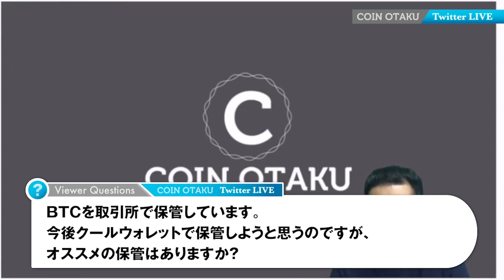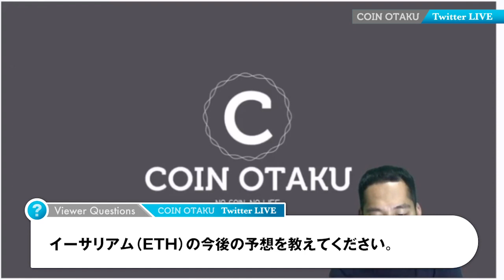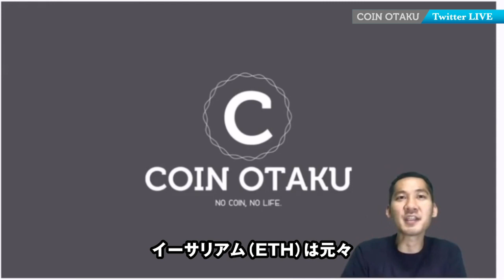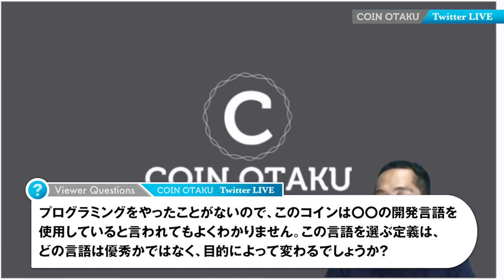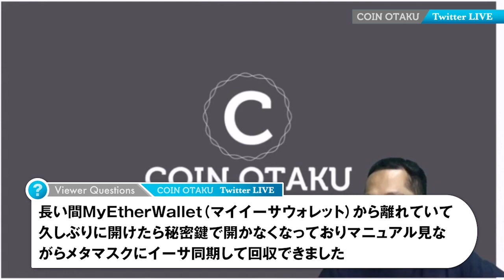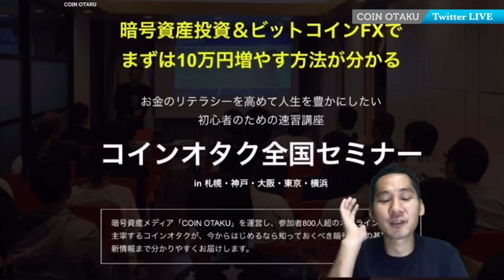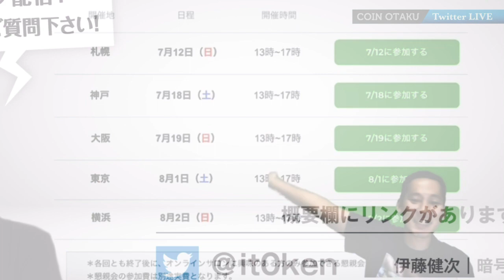コインオタクTwittwerLIVE 6.24放送分 【Q&A】【News解説】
暗号資産2.0の放送は、
毎週（水）20時〜 TwitterLIVEで行っております。

仮想通貨の市場は情報格差が激しく、
市場の理解が追いつかないと感じております。

そのため、週に1度のこの時間は、

・とことん皆様の質問に回答したり
・トレンドの仮想通貨NEWSを徹底解説したり
・皆様と今後の価格や動向を予想したり

する30分です。皆様の参加をどんどんお待ちしております！

※本動画は、2020年6月24日(水)に放送したライブ映像を編集したものです。各質問やテーマを一気に確認されたい方は、以下もしくはコメント欄からどうぞ！

Coin Otaku 1st Album
「コインオタク ～仮想通貨教団～」 好評配信中！！

iTunes Store, Google Play Music, Amazon Music等で配信中です。